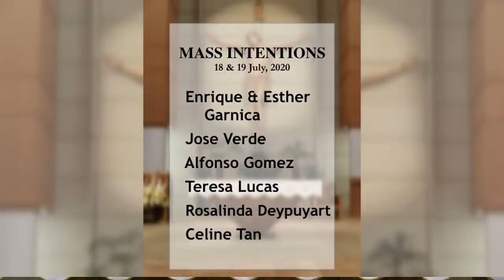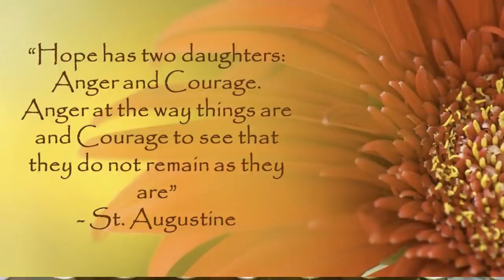16th Sunday in Ordinary Time | July 18th, 2020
16th Sunday in Ordinary Time | July 18th, 2020
1st Reading - Wisdom 12: 13, 16-19
2nd Reading - Romans 8: 26-27